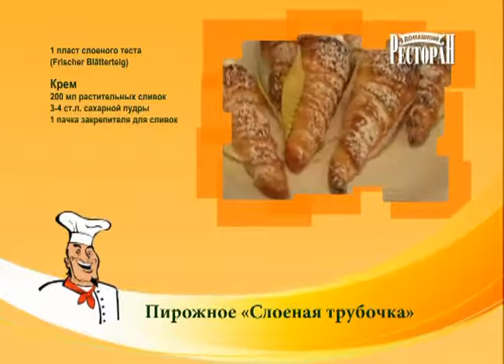Пирожное слоёная трубочка. Домашний ресторан